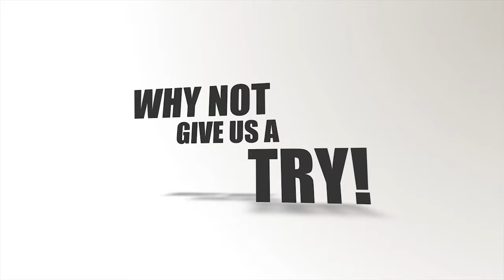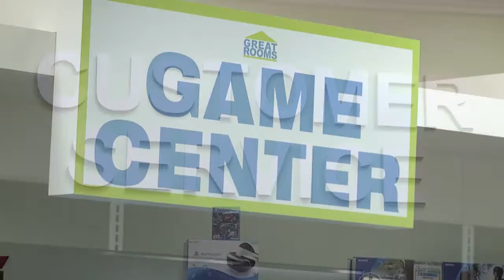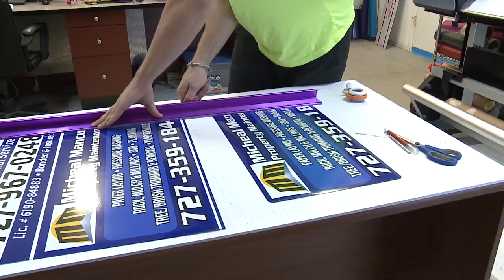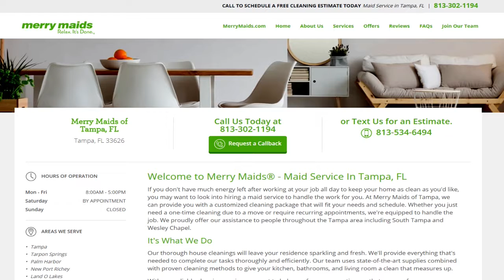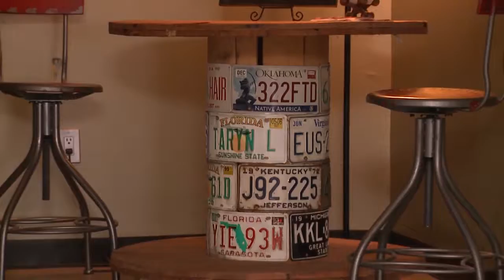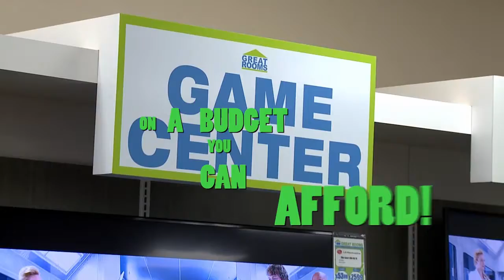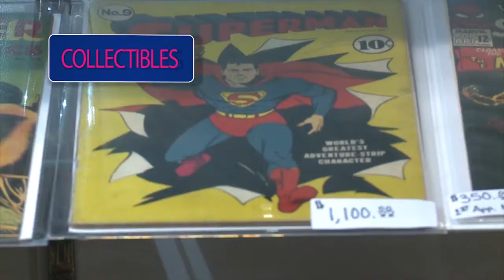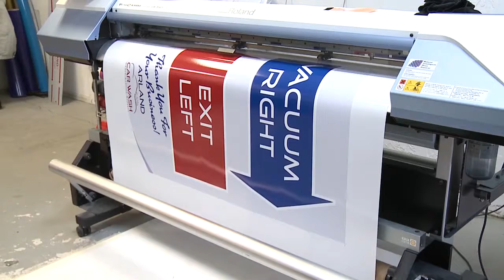The Consumer Quarterback Show 05 08 2018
Jason Avery, Matt Demaio

Jason- Avery construction has been recognized as one of the top 3 bathroom renovators in the area
-about 85 projects per year, avery gets it done
-book "constructing success" is doing well...Jason is coaching other business owners, if your new to construction, take advantage of jasons knowledge
-less reliance on subs due to the great staff at Avery

Matt- be smarter faster...with finals for college students, take advantage of the latest technologies and techniques, Matt can help you
-teaches 3 different power tools...for memory improvement
-test tactic...where you study matters. best place to study is in the room where you are gonna take the test (homefield advantage)
-Matt can work with your staff, improve your team
-small details will make a big difference, Matt has collected a bunch of tips that together make a big difference